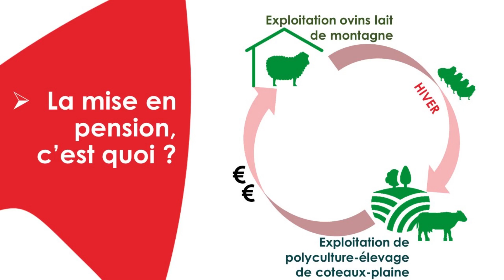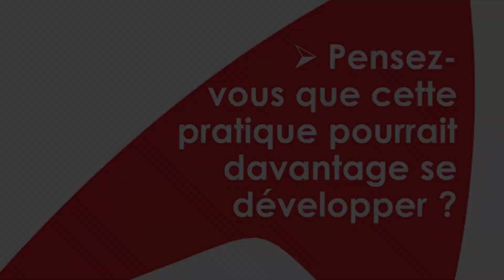La mise en pension : un partenariat gagnant-gagnant !